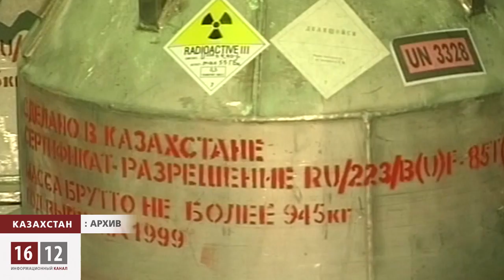Быть или не быть АЭС / 1612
В Астане в комитете по атомной энергии МИНТ РК проходит скромное празднование, дня работника атомной отрасли . Руководство Комитета представит итоги деятельности ведомства за прошедший год и поделится перспективами в этой области.